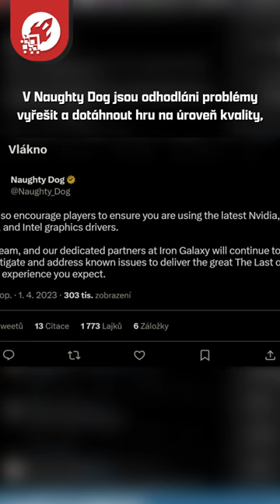Jak je na tom PC port The Last of Us? Blbě.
Začátek The Last of Us pro PC neproběhl tak, jak by si v Naughty Dog přáli. Hra trpí neuvěřitelně dlouhým načítáním, grafickými glitchy i problémům s výkonem.